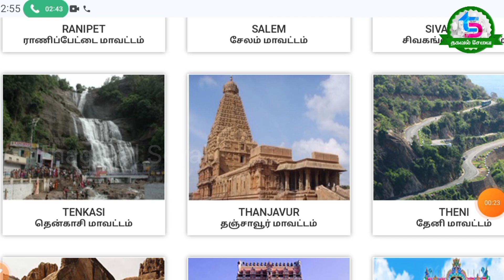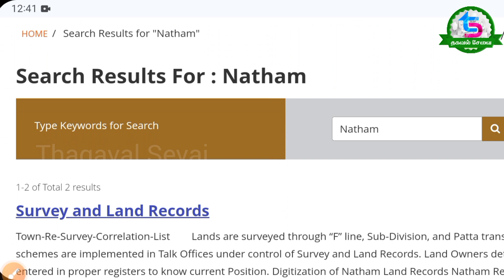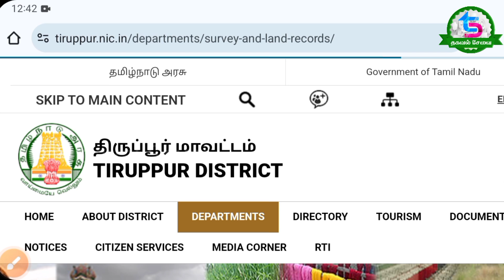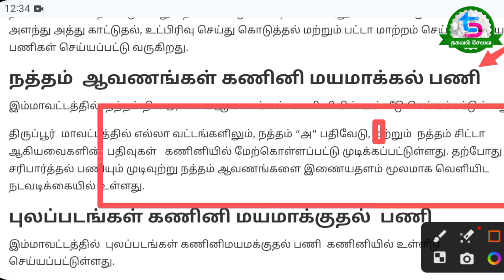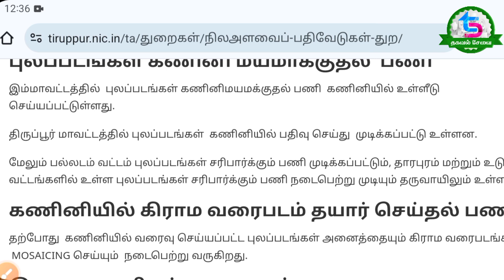how to apply natham patta transfer 2023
"All the content on this channel, including but not limited to videos, images, audio, and text, is the property of [Thagaval Sevai] and is protected by copyright law.

Please note that the fair use doctrine under Section 107 of the Copyright Act 1976 allows for the use of copyrighted material for the purpose of criticism, news reporting, teaching, scholarship, or research. However, it is not an automatic protection and each case will be evaluated based on its specific facts.